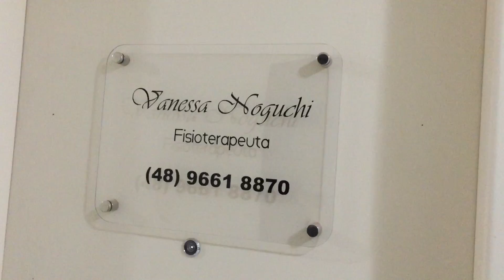Vlog de um dia todo errado_ Dicas de Batom e Base_ Blog Dani Garlet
ASSISTA EM HD, clique ali na engrenagem no canto inferior direito do vídeo!